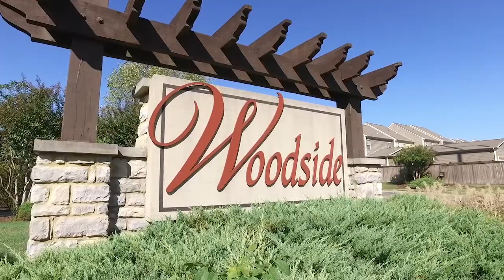1022 HEMLOCK DR. SPRING HILL, TN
Charming, chic single family home with a two car garage and level, fenced backyard. Home is within walking distance to Longview Elem. & the Longview Rec. Center. Beautiful hardwoods on main level, powder room downstairs, granite counters in kitchen, large dining area that can accommodate a farmhouse table, lovely backyard with mature landscaping. HOA maintains the your yard, both front and back! Refrigerator, Ring Doorbell and Nest Thermostats included!